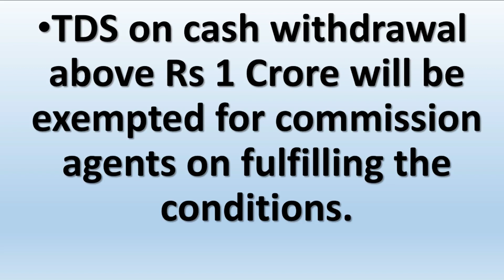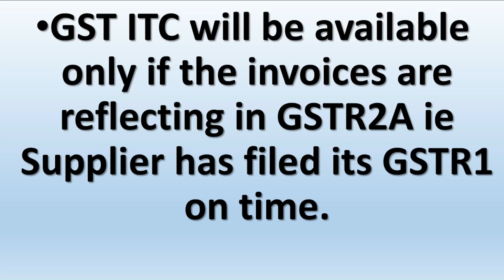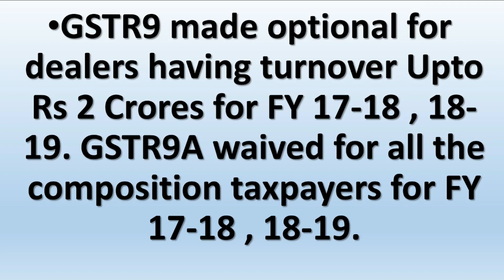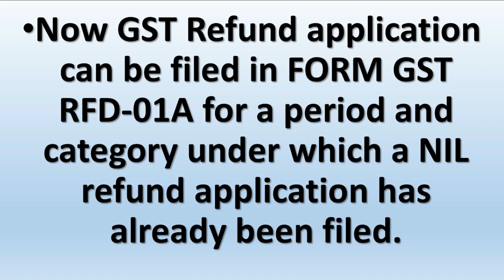INCOMETAX AND GST UPDATE|RELIEF IN INCOME TAX AND GST| BIG CHANGES IN INCOME TAX AND GST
In this video we will discuss about the big changes in GST and Income Tax for taxpayers. Major changes in GST AND income tax for taxpayers.

GST UPDATES

Team GSTPLATFORM